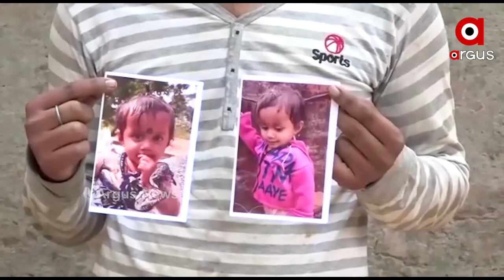ଖବର ପ୍ରସାରଣ ପରେ ବଢ଼ିଲା ଆଶା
ଅର୍ଗସର ପ୍ରଭାବ  । ଖବର ପ୍ରସାରଣ ପରେ ବଢ଼ିଲା ଆଶା  । ଗରିବ ପିହୁ ପରିବାର ଘରେ ଶେଷରେ ପହଞ୍ଚିଛି ପୋଲିସ ଓ ପ୍ରଶାସନ  । 5 ମାସ ହେଲା ନିଦରେ ଶୋଇଥିବା ପୋଲିସ ହଠାତ ତତ୍ପର ହୋଇଉଠିଛି.